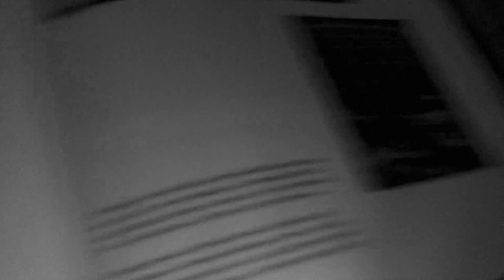Fear of Men - Into Strangeness (Official Video)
Fear of Men's first song in 4 years.

The band are donating their first week of sales via Bandcamp to The Audre Lorde Project, supporting LGBTQ+ People of Colour in the New York area.

Words and music by Jessica Weiss and Daniel Falvey.
Mixed and mastered by Tom Morris.
Drums by James Davies.
Drums engineered by Becca Mercer and James Davies.

Directed by Fear of Men & Mikael Johansson
Edited by Clémentine Bartaud
CGI by Mark Olivan
VFX by Hampus Lindén
Additional footage by Josie Scott

Lyrics:

Nothing felt right
The sickness took hold at night
Your hands shake
You’re vacant from a world that we create
How far will you follow me into strangeness
Let the demon live inside your pages
Let the demon know that you’re alone
Stray from the light
Fever dreams won’t subside
Stuck in a haze
The shadow side you can’t illuminate
Into strangeness
Will you let the demon live in your pages
In your pages
Spent a few years in tears
But now I’m steel, I’m protected by Venus
I hope you see this
That I’m not going to break
Let the demon know you feel alive